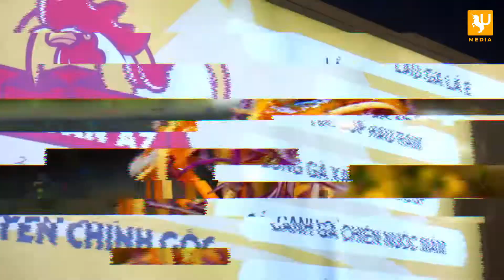Bật mí địa điểm có đặc sản Lẩu Gà Lá É Trứng Non chưa tới 200k | Địa điểm ăn uống